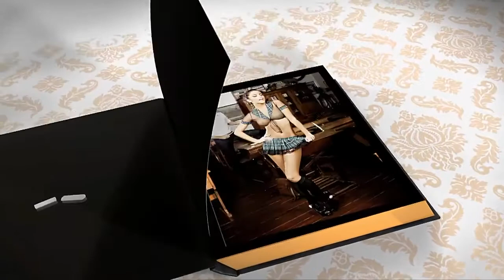FREELOVESHOP.BY - BACI - Lingerie Dreams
- Секс шоп
- Эротическое белье
- Свадебное белье
- Ролевые и праздничные костюмы
- Белье больших размеров